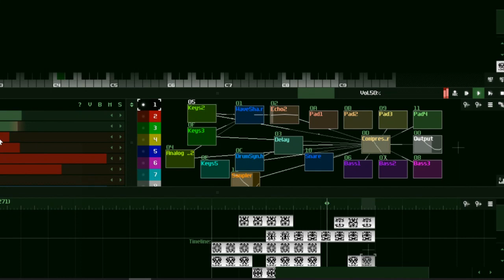sunvox test -2021-6/13